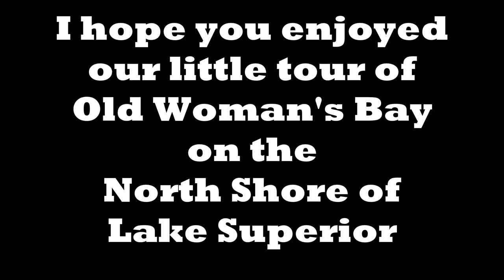Old Woman's Bay in Lake Superior Provincial Park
Join us for a little exploration of the ever changing Old Womans Bay. Old Womans Bay is a majestic place and we have a history together. We have watched her change over the years. My buddy Dan's ashes were put in the old woman river and drifted out to the big lake they call Gitchee Gummi. I have slept on her beach and swam in her waters. I have sat and contemplated and watched the waves roll in. I have witnessed her ever changing beauty and she has always welcomed me.

If you get a chance, you should check out some of my other adventure videos.